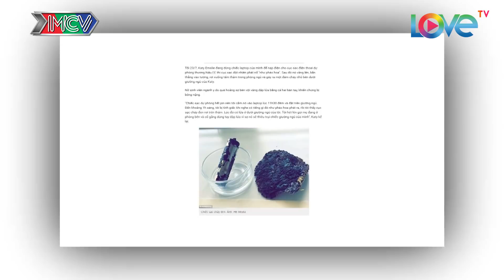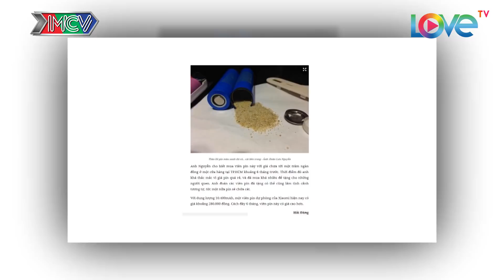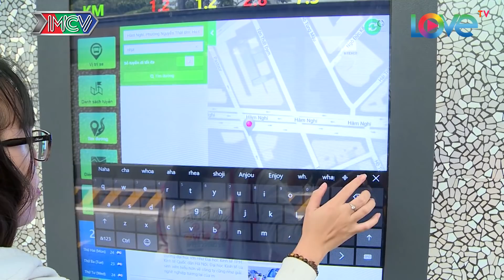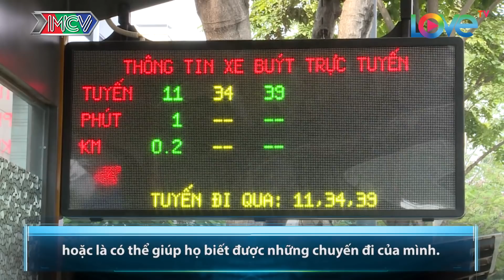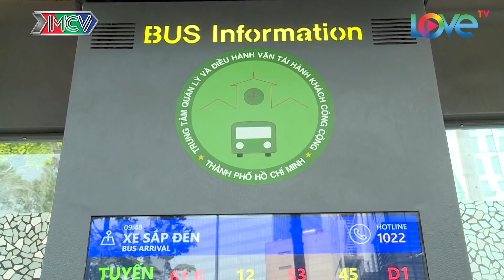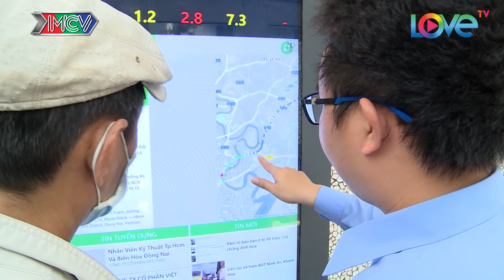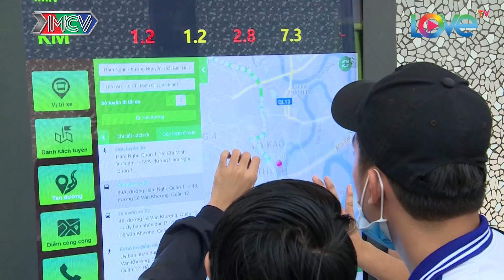CAMERA CẬN CẢNH | Tập 240 FULL | Nổ điện thoại - Nỗi lo của phụ huynh - Trộm xe - Trạm trung chuyển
🎬 NỘI DUNG:
Những mối nguy hiểm đang diễn ra hàng ngày trong cuộc sống của mỗi người dân, sau khi xem xong "Camera Cận Cảnh" tuần này, người dân nên có những cái nhìn và để phòng hơn đối với các sự việc này!

🔔 KHUNG GIỜ PHÁT SÓNG: 20H45 Chủ Chật hàng tuần trên kênh HTV9.

🚩 Theo dõi các thông tin về CAMERA CẬN CẢNH:
► Playlist “Camera Cận Cảnh – Clip hay nhất”: